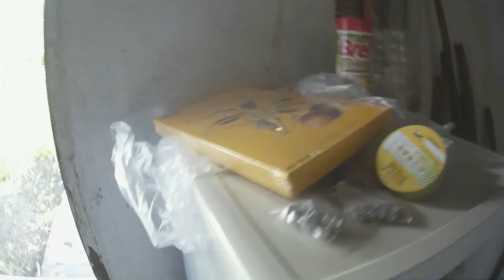Приехал в Старосемейкино (Самарская Область)